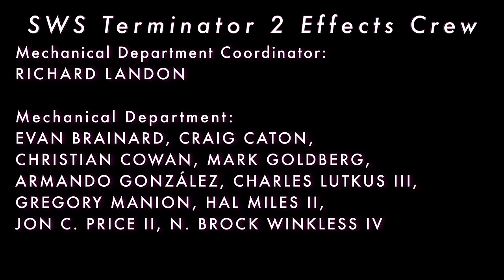Creating the T-1000 Effects for TERMINATOR 2: JUDGMENT DAY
Watch how Stan Winston Studio Created T-1000 Effects for Terminator 2: Judgment Day!

Although Stan Winston Studio vastly improved upon the techniques used to create the T-800 endoskeleton effects in Terminator 2: Judgment Day, they would be breaking all new ground with the unprecedented T-1000 liquid metal effects.

“The endoskeletons, which had been the big deal on Terminator, were the least of our problems on Terminator 2,” said SWS supervisor and Co-Founder of Legacy Effects, John Rosengrant. “By far, the most challenging things we did for Terminator 2 were these physical effects involving the T-1000 character. We did a lot of in-camera magic tricks for that - splitting open bodies, finger blades, heads blowing open, bullet-hit wounds. Every day, there was something new and challenging to do.”

Get The Winston Effect: The Art and History of Stan Winston Studio book by Jody Duncan for more behind-the-scenes